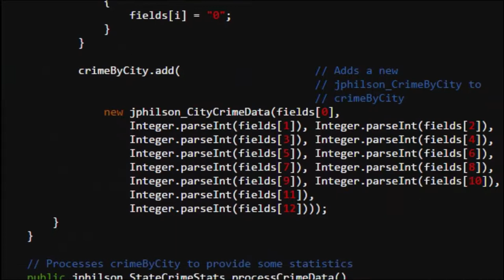Sorry...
Sorry, no video today, got tons of homework. Everything is explained in the video, but again, sorry!

BTS blog for this episode:

No blog for this video, no time to make it :P.

Pi by Hard 'n Phirm!